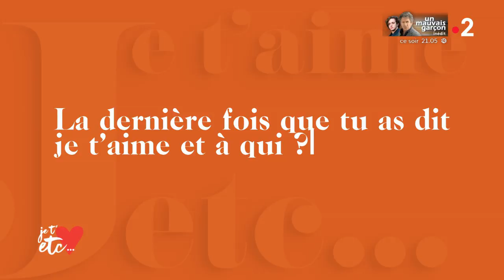Le Love Profile de Sabrina Ouazani - Je t'aime etc S03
L'actrice Sabrina Ouazani fait son Love Profile !